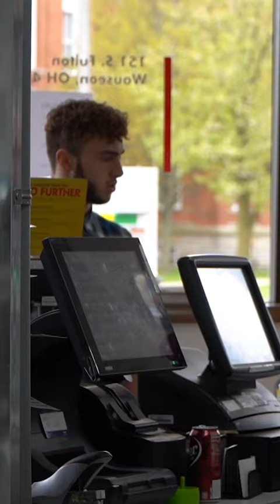Karen Exposed Me!